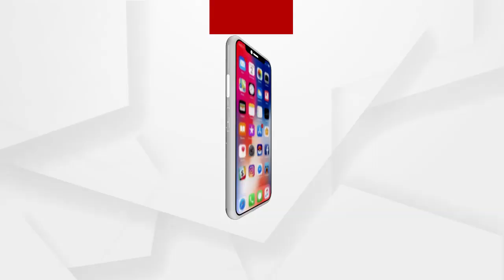9 30 DISCUSSION | ପ୍ରତିଶୋଧ ରାଜନୀତି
9 30 DISCUSSION | ପ୍ରତିଶୋଧ ରାଜନୀତି